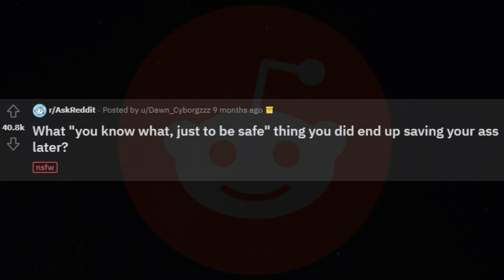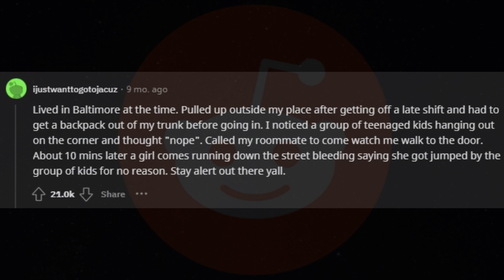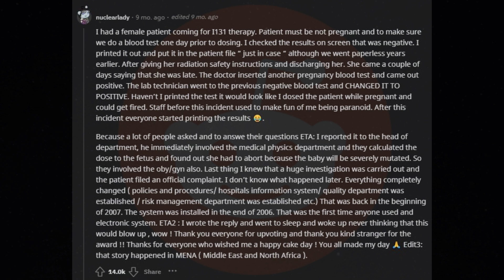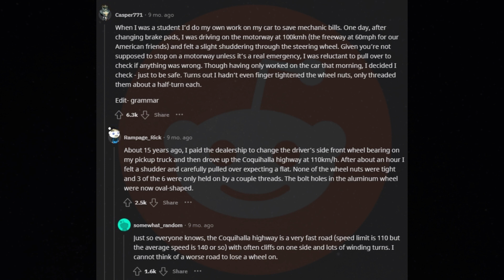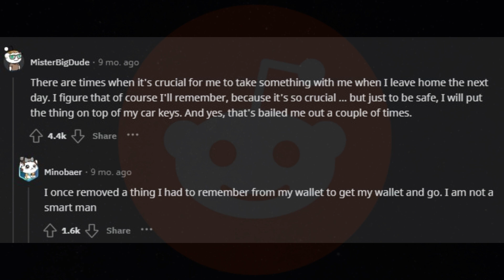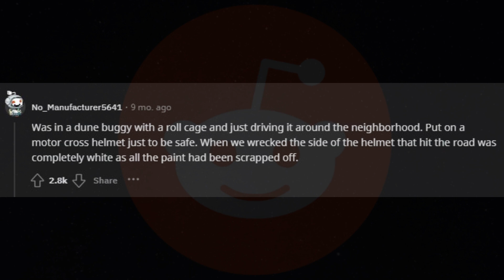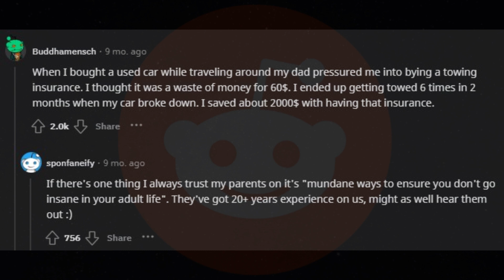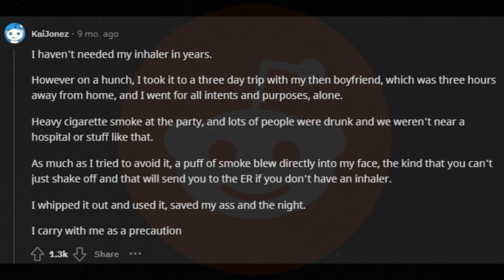Better Safe Than Sorry: AskReddit Stories Where Precaution Was the Real Hero!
In life, we often encounter situations where the mantra "Better Safe Than Sorry" proves to be our guiding light. Join me in this riveting journey through real-life stories sourced from AskReddit, where individuals share their remarkable experiences of making cautious decisions that ultimately saved the day.

Imagine facing unexpected challenges and relying on your instincts to navigate through them successfully. This video compiles gripping narratives that showcase the power of being cautious in critical moments. From narrowly avoiding accidents to outsmarting danger, these stories will leave you on the edge of your seat, emphasizing the importance of prioritizing safety in our daily lives.

Throughout the video, you'll witness how ordinary individuals transformed into heroes by prioritizing safety. These stories are a testament to the impact of making prudent choices, proving that being cautious can indeed make a life-changing difference.

Don't miss out on these compelling accounts that celebrate the triumph of "Better Safe Than Sorry." Share in the suspense, learn from others' experiences, and be inspired by the resilience displayed in the face of unforeseen challenges.

Join the discussion in the comments section and share your own experiences of when choosing safety over recklessness proved to be the wisest decision. Your story might just inspire someone else to prioritize safety in their life!